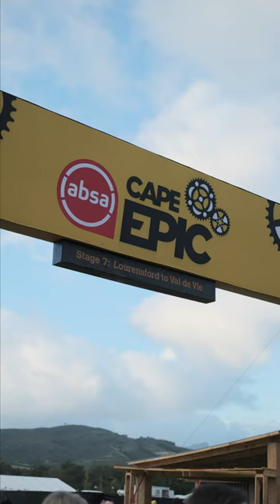Cape Epic - Stage 7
The 2023 @capeepic is in the bag, and after 8 toughs days on the bike @gertheyns and @matty.key came home in a solid 4th place (African Jersey), followed by @rossouwbekker and @hbkruger.

@tiffanykeep, and Cape Epic partner @hayleypreen, powered their way to 3rd place in the African Jersey category.

Well done to all the riders. 🔥